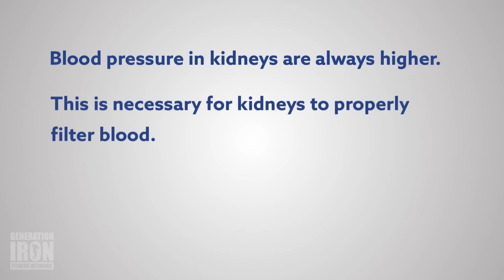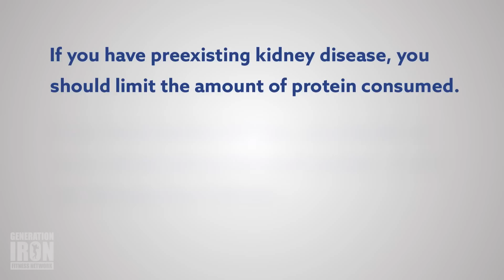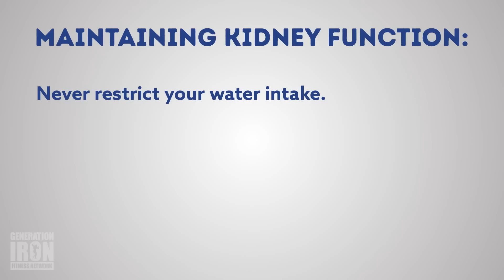Can Too Much Protein Destroy Your Kidney? | Straight Facts With Jerry Brainum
Bodybuilders need protein in order to build massive muscle. So what happens if it's true that too much protein can destroy your kidney? Are bodybuilders at risk? Jerry Brainum gets to the bottom of this with the Straight Facts.